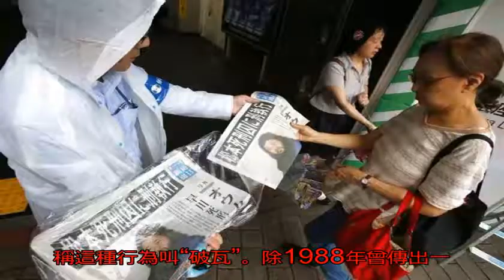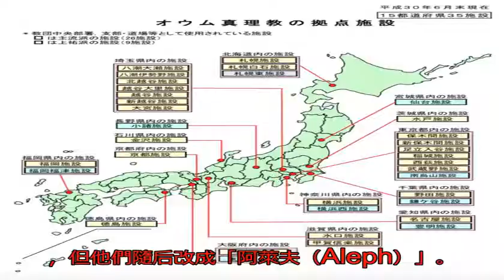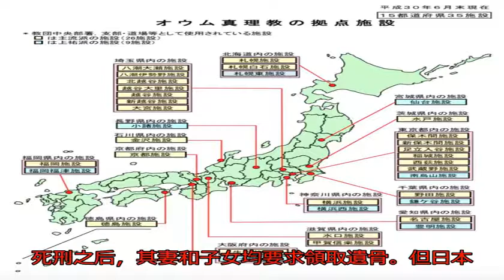剛被處死的日本邪王麻原彰晃，為何能吸引眾多學霸死心跟隨？_搜狐歷史_搜狐網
原標題：剛被處死的日...